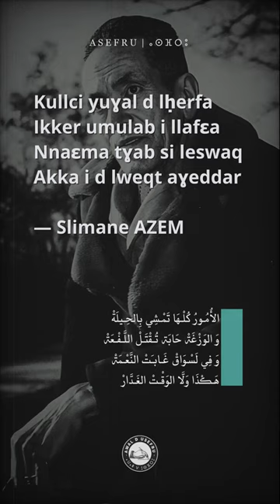Asefru s Teqbaylit | Kabyle poem #1- Slimane Azem (FR & DZ translation)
Extrait du poème de Slimane Azem "Lweqt aɣeddar" traduit en français et en arabe algérien.
جزء من قصيدة الشاعر الجزائري ذو اللسان القبائلي سليمان عازم "لوقث أغدار" مترجم إلى الفرنسية والدارجة الجزائرية.

Texte original en Kabyle
Kullci yuɣal d lḥerfa
Ikker umulab i llafɛa
Nnaɛma tɣab si leswaq
Akka i d lweqt aɣeddar

Tout est devenu duperie
Le lézard combat l'hydre
Plus de denrées aux marchés
Ah ! Triste époque trompeuse

ترجمة للدارجة الجزائرية
الأُمُورُ كُلْهَا تَمْشِي بِالحِيلَةْ
وَ الوَزْغَةْ حَابَة تُقْتَلْ اللَّفْعَةْ
وَ فِي لَسْوَاقْ غَابَتْ النَّعْمَةْ
هَكْذَا وَلَّا الوَقْتْ الغَدَّارْ